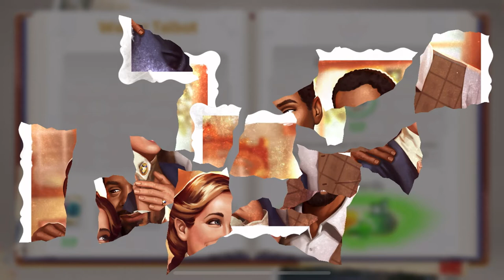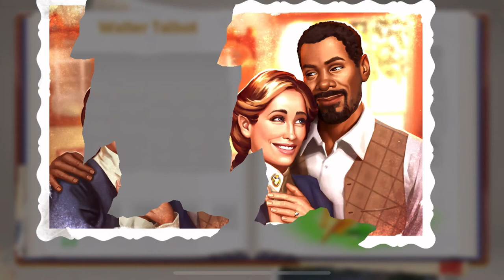GAMEPLAY | JUNE'S JOURNEY | Bobby's Infatuation 💘 - Hidden Object Game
In chapter fifteen of June's Journey, June and Mrs. Talbot have been brought in for questioning by Detective Martel. Even though June assisted with helping him to escape with Jack to Mexico, she doesn't understand why Bobby has chosen to run from the police. She will soon find out that Bobby has entangled himself in a very complicated situation.

GAMEPLAY | JUNE'S JOURNEY - VOLUME 1 CHAPTER 15 NIGHTCLUB BLUES SCENE 74 STELLA'S COURTYARD